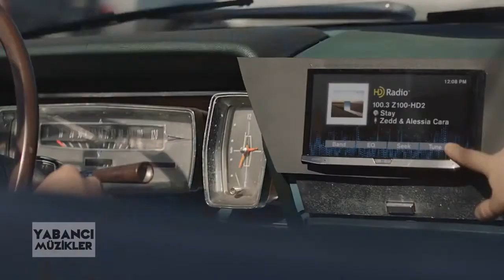Pop Songs World 2018 Mashup of 50+ Pop Songs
Video edit by Yabancı Müzikler.
Music Mashed  by DJ Konsky.